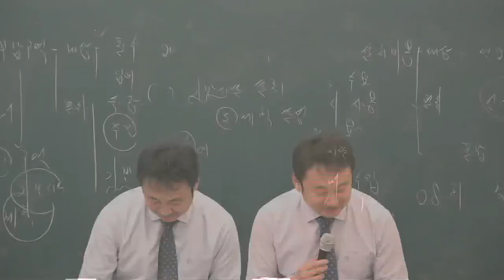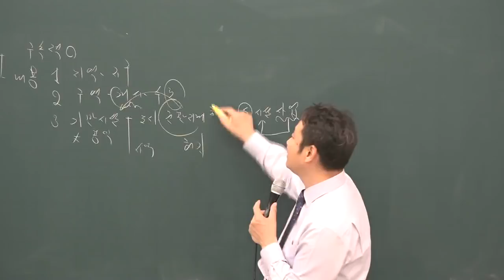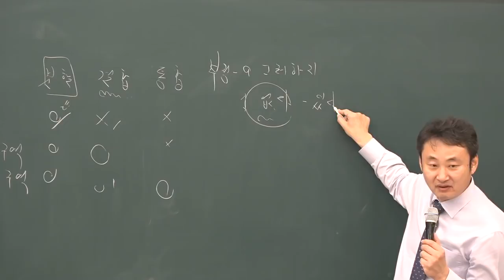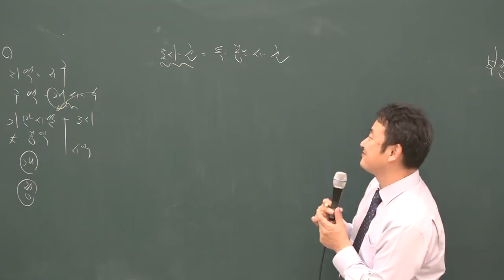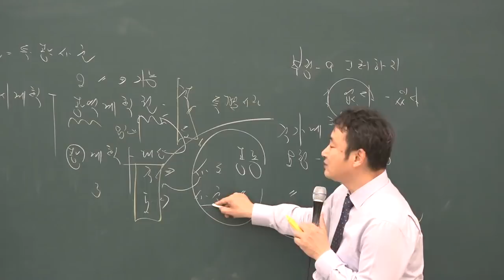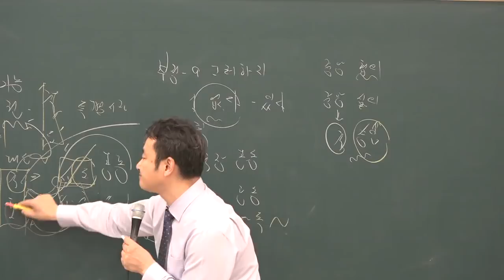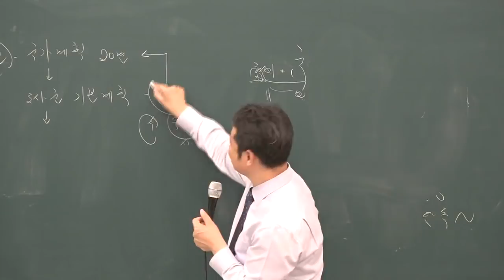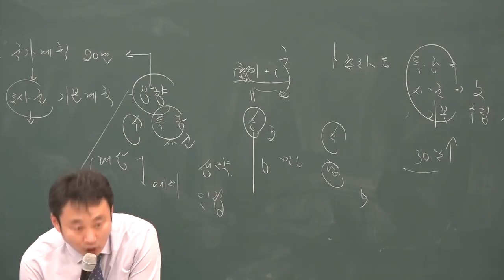[공전무] 2019년 공인중개사 부동산공법 기출특강 4-1